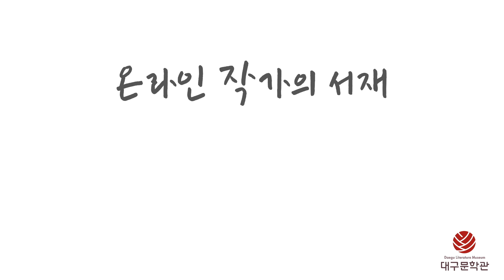[대구문학관] 온라인 작가의 서재 l 우광훈 - #4 우광훈의 서재와 문단이야기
[대구문학관] Daegu Literature Museum

대구문학관은 포스트코로나 시대에 맞춰
비대면으로 문학관을 즐길 수 있도록,
온라인 대구 문학관을 운영합니다.

온라인 대구문학관은 시간적 공간적 한계에서 벗어나
시민들의 삶에 항상 문학이 살아 숨 쉴 수 있도록 할 것 입니다.

‘온라인 작가의 서재’는 이선욱 작가가 호스트가 되어서
문학 전반의 여러 작가들과 대화를 통하여
그들의 문학세계와 최근 문학의 경향, 그리고 작가들의 사회 참여에 대해서
이야기 나누는 프로그램 입니다.

대구 출생. 1997년 단편소설 「유쾌한 바나나 씨의 하루」가 경향신문 신춘문예에 당선되어 소설가로 등단했다. 시인 송재학, 장정일, 소설가 구광본과 함께 웹진 『샨티』 기획위원으로 활동했으며, 1999년 장편소설 『플리머스에서의 즐거운 건맨 생활』로 제23회 ‘오늘의 작가상’을 수상했다. 2011년 이집트 미라 소녀를 소재로 하여 쓴 시 「1770호 소녀」가 매일신문 신춘문예에 당선되기도 했다. 『샤넬에게』 『베르메르 vs. 베르메르』 『목구멍 깊숙이』 등 다수의 소설책을 펴냈다.

우광훈 소설가의 싸인이 담긴 『뽑기왕』을 드립니다.